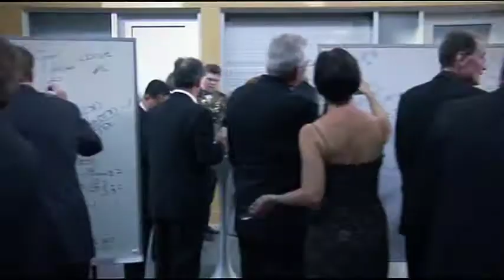Stargate Atlantis | Life on the Moon | McShep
For John and Rodney, life on the moon couldn’t be any stranger than being apart.